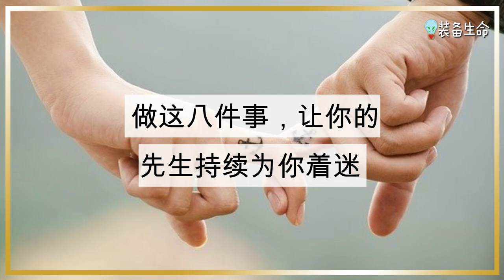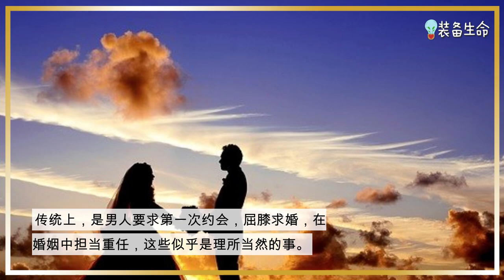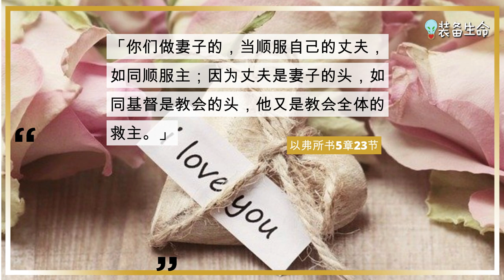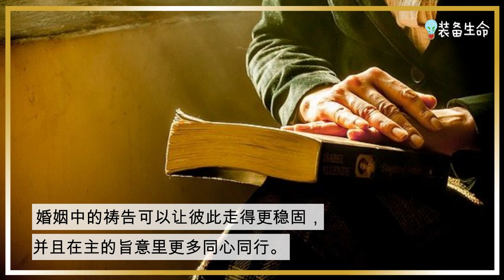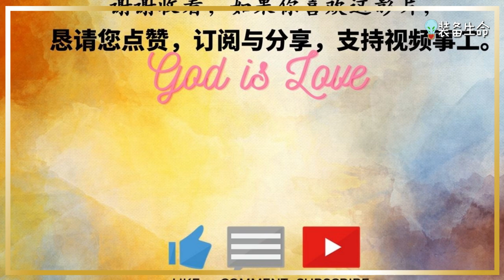【让你的老公为你着迷的八件事】装备生命